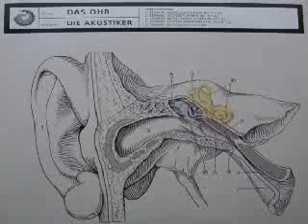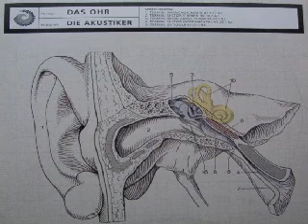Die Akustiker - Das Ohr (Avancada Remix)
2000 X-IT Records